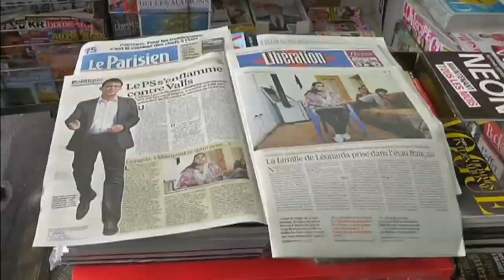Paris protests: French students demonstrate and stage wildcat strikes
Thousands of people have taken to the streets of Paris and blockaded high schools in protest at the seperate deportations of students Leonarda Dibrani and Khatchik Kachatryan. Fifteen-year-old Leonarda, of Roma descent, has become the latest focus of France's agonised debate over migration after being taken off a school bus and deported to Kosovo. On Wednesday, Prime Minister Jean-Marc Ayrault told parliament that Dibrani, now back in Kosovo with her family, would be readmitted to France if the probe found that police had broken rules by arresting her on school property. Report by Sophie Foster.

FUNNY: Betty White stars in safety video for Air New Zealand
Not dead after all? Extinct rhino caught on camera
CUTE AND RARE: White lion cubs go on display in South Korea